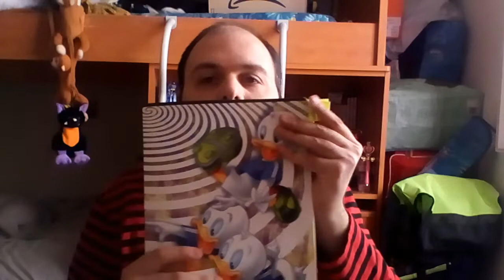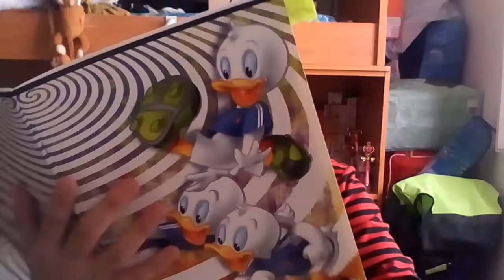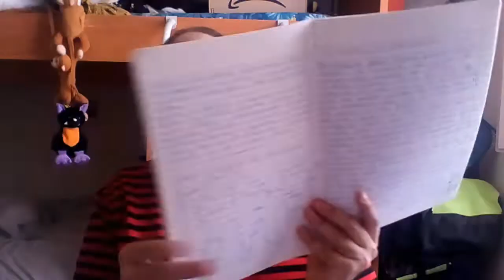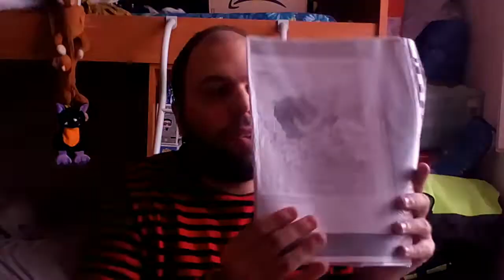VLOG: SONO TROPPO STRESSATO DALL' UNIVERSITA' | SAILORMOONFANS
Ciao guerrieri e guerriere Sailor! Sono Ferdinando  e  sono un gran fan di Sailor Moon! Oggi il tema del video sarebbe un  video vlog chiacchiericcio dove parlo dell' università.
► MUSIC: Intro e Ending Uso le musiche della libreria di Youtube:
1) INTRO: Kid SOS
2) ENDING: Kawaii
Dalla libreria audio  di Youtube: Genere: Dance Elettronica e altri genere: Cosmic Love!